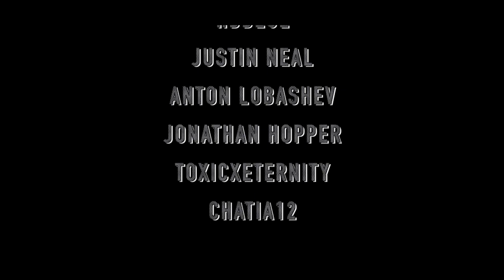I'll Face Myself -Reincarnation- (Persona 4) Metal Remix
I AM THE SHADOW, THE TRUE EDGELORD

VG Idol round 2 was really close, but Persona with I'll Face Myself came out on top in the end. I had like no time to get this done because MAGFest set me pretty far behind, so the one thing I knew to do was to ask my friends to help make this one even better! So special thanks to David Russell for the piano playing, TeraCMusic for violin, and Laura Platt for the ending piano on INCREDIBLY short notice. Links to their channel will be down below, PLEASE go check them out.

*Due to the cost of licensing, not all mp3s will be available for sale as of right now. I will get what I can, but my catalogue will be incomplete. All tracks are available to patrons however*

Like my Facebook page (that I will forget to post on)

EQUIPMENT
Lead Guitar: Schecter Diamond Series Demon-6
Rhythm Guitar: Schecter Diamond Series C-1 Plus
Bass: LTD ESP B-55
Pick: Dunlop Tortex Jazz III XL
Strings: D'addario NYXL
Interface: Scarlett 18i20
DAW: Logic Pro X
Mastering: Slate and Fabfilter Plugins
Composed by: Shoji Meguro
Arranged, recorded, and performed by SixteenInMono

Mockingjay N7
Panda Bear Gamers
Henry Chen
Zachary Reyes
Ryan Stephenson
Legendav
Zarinah B.
Sam Winton
EverSoJoe
Anna Henry
Nelson Coy
Sanjesh
HDBlue
Justin Neal
Anton Lobashev
Jonathan Hopper
ToxicxEternity
Chatia12